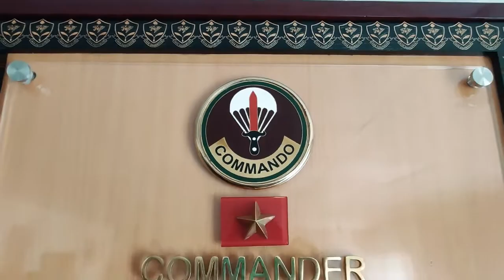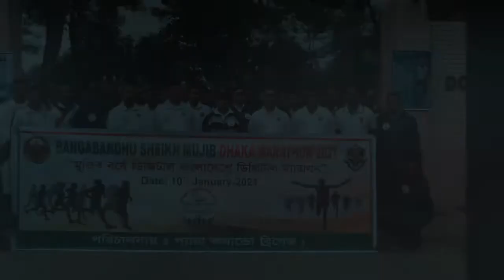The Journey Of A Living Legend.... Pride Of Bangladesh Army - Brigadier General MD Muhsin Alam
The Journey Of A Living Legend.
Pride of Bangladesh Army And True Nobility of Our Country Brigadier General Md Muhsin Alam

Allegiance : Bangladesh
Service/branch : Bangladesh Army
Years of service : 1991–present
Rank : Bangladesh-army-OF-6 Brigadier General One Star General Plate.svg
Unit  : United Nations
Commands held :
2 Infantry Battalions
1 UN Special Forces Contingent
1 Infantry Brigade
Para Commando Brigade
Northern Sector, MONUSCO

Md Muhsin Alam, ndc, psc, is a Brigadier General in Bangladesh Army. He is a living legend of special force members of the Bangladesh Army. He was the Principal[1] of BKSP in the year 2012 and served there for two years. He also served as Colonel GS[2] and Deputy Director General of DGFI. Brigadier General Md Muhsin Alam, ndc, psc commanded two infantry battalions of the Bangladesh Army. He also served as Brigade Commander of an Infantry Brigade. The Brigadier was the pioneer Brigade Commander[3] of the only Para Commando Brigade of the Bangladesh Army. In 2019, on behalf of the Para Commando Brigade, Brigadier General Muhsin received the raising flag[4][5][6] from the Prime Minister of Bangladesh, Sheikh Hasina. This entitles him to a flag officer.[7]  At present, he is serving at D R Congo as the Northern Sector Commander of MONUSCO.
Md Muhsin Alam was commissioned in the corps of Infantry in June 1991 with 24th BMA Long Course. He has successfully completed a number of courses at home and abroad. The General topped Army Commando Course.[8] He attended Combat Tracking Course[9] from Malaysia, Free Fall Course[10] from China and UN Integrated Mission Staff Officer Course [11] from Canada.
He is a graduate from Defence Services Command and Staff College[12] (DSCSC), completed his master's degree in Defence Studies (MDS) from National University , and also graduated from National Defence College[13][14] (NDC). He is an alumnus of Hazrabari High School, Jamalpur, and Notre Dame College, Dhaka.
Md Muhsin Alam has served in various command, staff, and instructional appointments in his career. As staff, he served in an Infantry Brigade as General Staff Officer Grade-2 (GSO-2), Colonel GS and Deputy Director-General of DGFI and Principal of BKSP.
As a young officer, He served in a battalion of East Bengal Regiment and took part in Operation DABANOL[15] in CHT. During this period he served in Marishya Zone (Rangamati Hill District). He was Commanding Officer (CO) of a Battalion of Bangladesh Infantry Regiment (BIR). He was also the Zone Commander of Ruma Zone.[16]

He was the Zone Commander[16] of Baghaitat Zone Also. He was put in command of Baghaihat zone overnight to mitigate a particularly sensitive crisis[17] From Ruma Zone he conducted number of Anti Narcotics Operation (Poppy field destruction) in Likri para.
He is an Active Sky Diver. He has undergone Free Fall Courses in PLA Airborne School in China. He is the only Officer of Bangladesh Armed Forces who participated in Free Fall jump at the rank of Brigadier General.
16 December 2021 was the 50th Anniversary of Bangladesh's Victory Day and Independence. It was also the Birth centenary of the Father of the Nation Bangabandhu Shiekh Mujibur Rahman. To commemorate this, 50 brave Free Fallers from Para Commando Brigade jumped. Brigadier General Muhsin led the Free Faller contingent. For the first time ever In Bangladesh's history, a Brigadier General jumped in the National Victory Day Parade - which was highly praised and highlighted in the news and social media.[19]

He was also the overall commander of the Para Commando's in National Victory Day Parade 2021, which Included the Ceremonial Parade, SPIE (Special Patrol Insertion and Extraction), Counter Terrorism and lastly - the free faller contingent.

SPIE was introduced for the first time in Bangladesh Army by Brigadier General Muhsin in National Victory Day Parade 2019.

Muhsin was born in 1971 and hails from Jamalpur, Bangladesh. He is married and has a son. He is a keen golfer. He also participated in a humanitarian aid drive amid recent COVID-19 pandemic[74] He is an extensive traveler and has visited many countries in both official and personal capacity.

MAHADI TASDIG ARIYAN